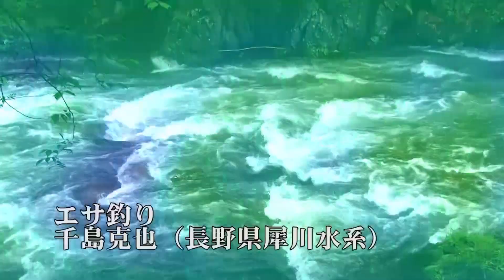【山下尚輝】バスアングラーの聖地で若手トッププロが残りウィード攻略【河口湖】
初冬の河口湖を2020年JBマスターズ北浦戦で優勝し、2021年からJBトップ50に参戦する山下尚輝が攻略。攻略のキモは残りウィード。天然湖でありながら様々なシチュエーションでバスフィッシングのテクニックを磨けるバスアングラーの聖地、河口湖攻略の必見映像。

アングリングバス2021年2月号は12月21日（月）より全国の書店＆釣具店で発売です。

誌面掲載：アングリングバス2021年2月号（2020年12月21日発売）

全国の書店、釣具店のほか、ネット通販でもお買い求めいただけます。

アングリングバスのSNSもチェックしてください。